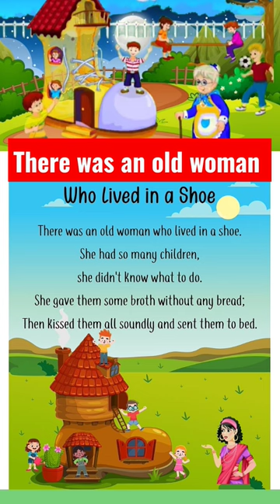There was an old woman who lived in shoe 👠 Rhymes for kids